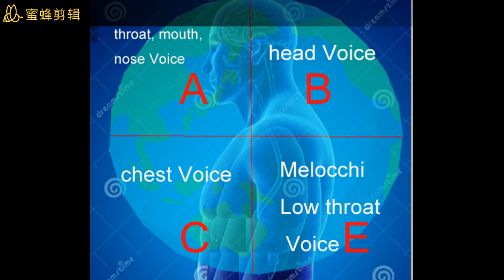Why are the three tenors wrong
Why is Bel Canto extinct